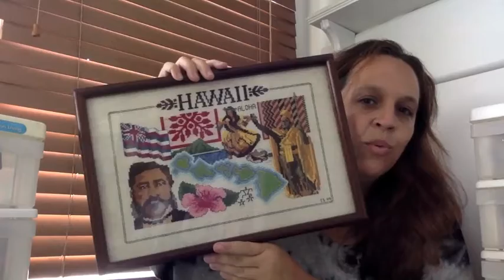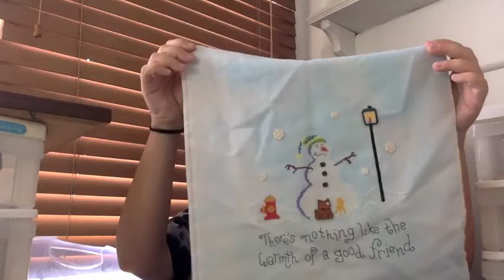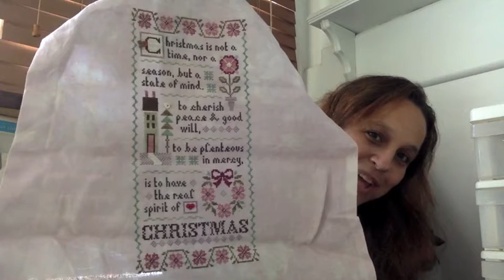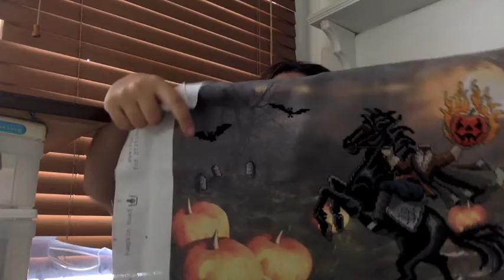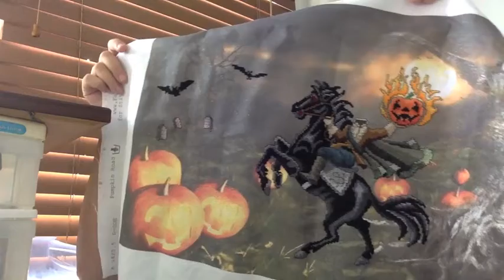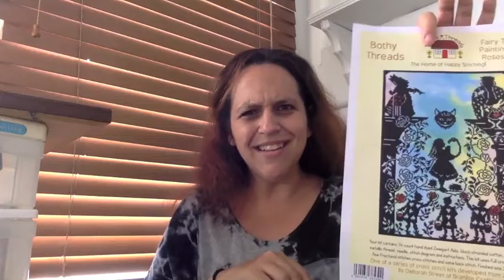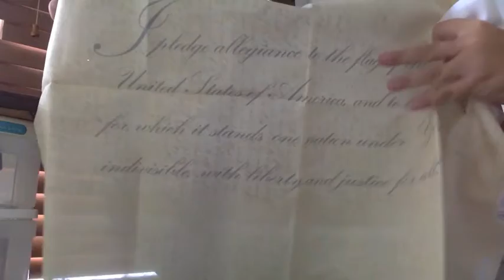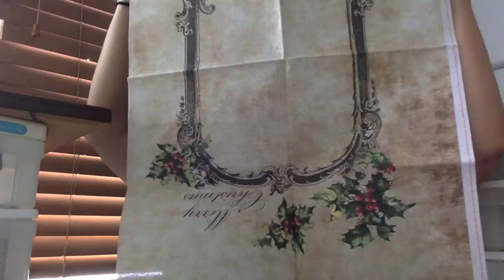Flosstube #1 - Meet me and see some finishes!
This video is just a short introduction to who I am and what I stitch. I also show some of my previous finishes.  Have a great week!

Patterns for the finishes shown:

Raise the Roof Designs: The Warmth of a Good Friend
Dimensions Kit: Three Geishas
Lizzie Kate: Christmas Mystery Sampler
Cute Patterns by Maria (on Etsy): Evening in the Shire
Dragon Dreams: Lost Dragon
Glendon Place: Sleepy Hollow
Dimensions Stocking Kit: Santa's Sidecar
Joan Elliott: Time Traveler

printed fabrics were Pumpkin Road, Snowy Christmas Trees, Dragon Cellar, Lizzie Kate sampler was also done on Fabric Flair fabric but I can't remember the color.

Fabric for the shire piece was hand dyed by April - Blue Jeans - and was purchased on the facebook group above as well.

Other fabrics shown were from Silkweavers